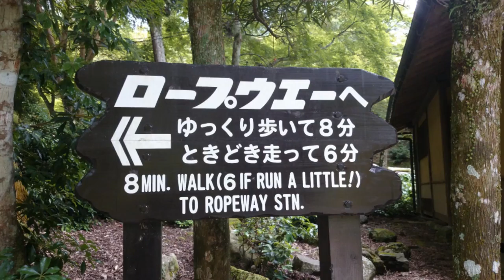CHERRY BONSAI & natural beauty of Miyajima, Japan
I spotted a gorgeous cherry bonsai in full fruit in Miyajima, Japan. I also captured some of the natural beauty of the island and cultural heritage site, including a waterfall & views of the Misen Primeval Forest from the cableway. Full length video of our day on the island is coming soon. Check out this video of me getting attacked by deer Watch till the end to see how you can avoid my fate, lol